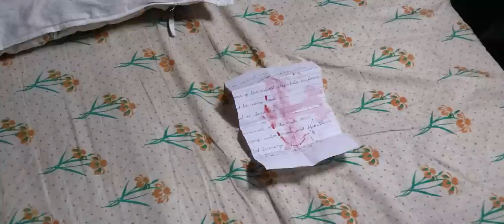Mee Changkhidraba Kaa || A Full Story || Manipuri Horror Video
Thanks

Writer & Narrator : Daan Khuman

This Plot is Fictional, So We make it for entertainment only

Artists :

Loyumba Mangang

Ranjan

Npk

Dipak

Bikash

Yenglouba Meitei

Oken Khuman